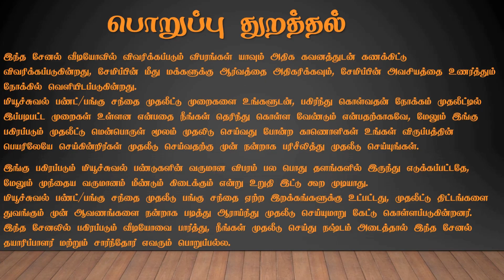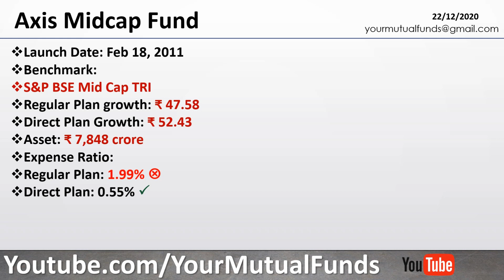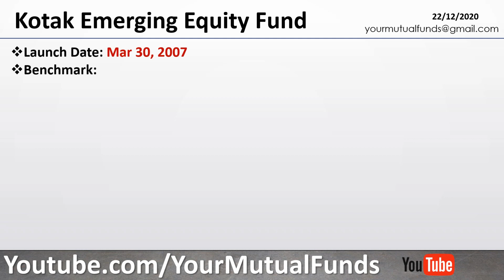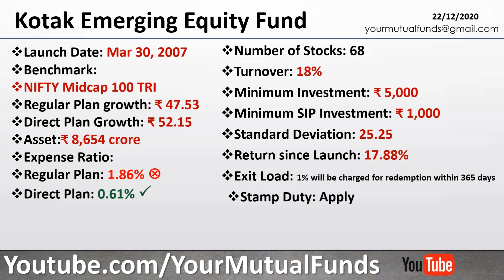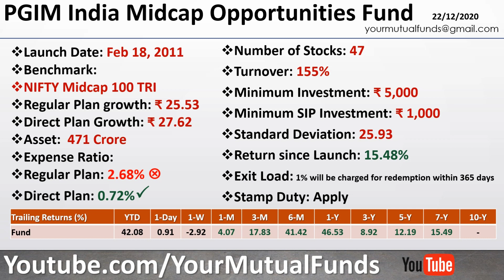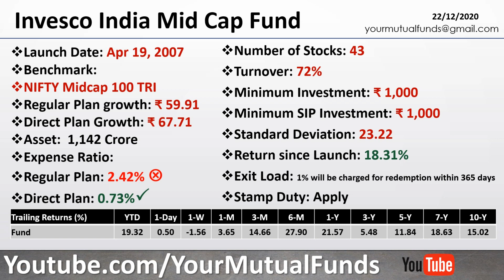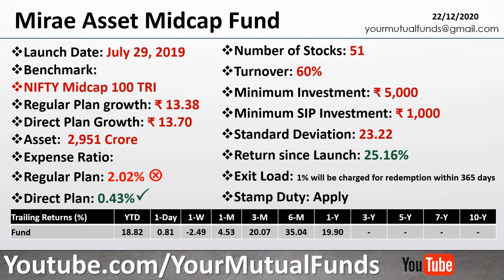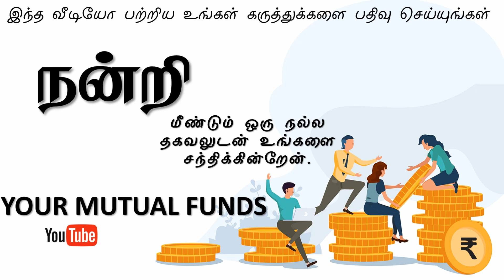15%-23% அதிக வருமானம் கொடுத்த திட்டங்கள் Best Midcap Fund 2021 Tamil